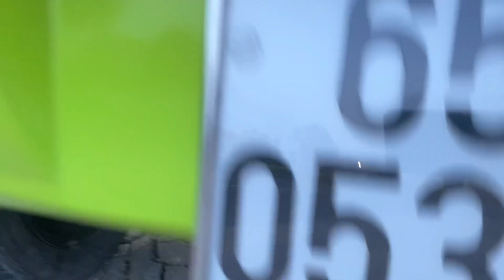Matiz cute có trợ lực chất xe rin đẹp lắm luôn có trợ lực nữa 59 triệu 0834333371 Thịnh bến tre